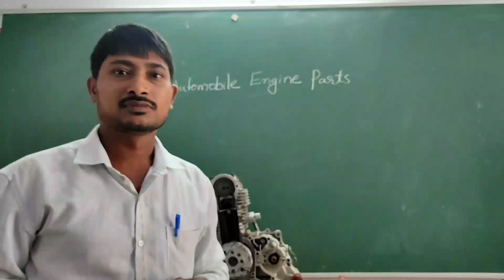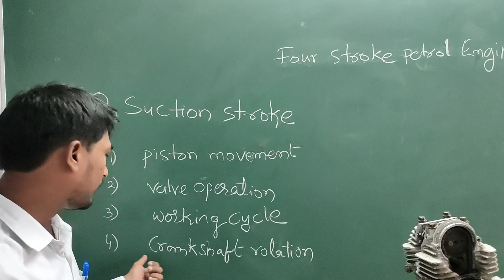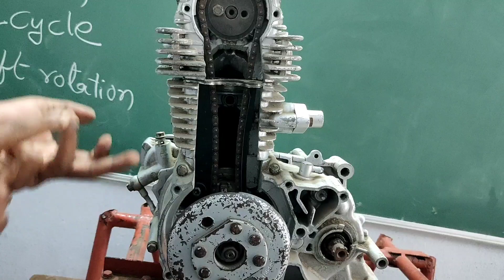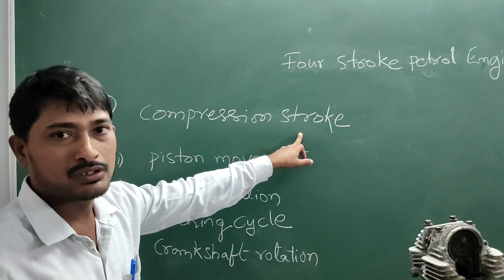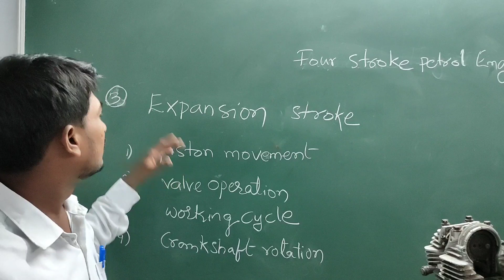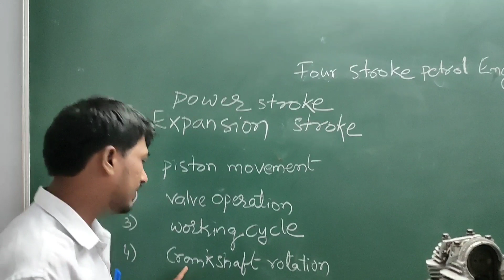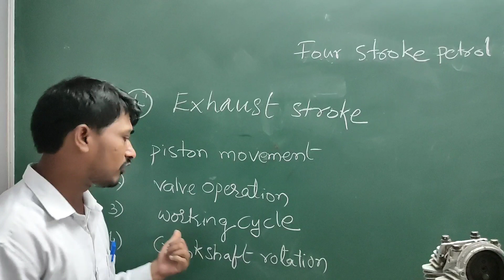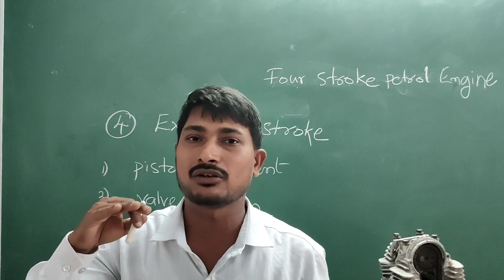fourstroke petrol engine working. ఫోర్ స్ట్రోక్ పెట్రోల్ ఇంజిన్ వర్కింగ్ ఎలా చేస్తుందో తెలుసుకోండి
In this video i was explained four stroke petrol engine working process with live examples of four petrol engine. and view more videos in this link